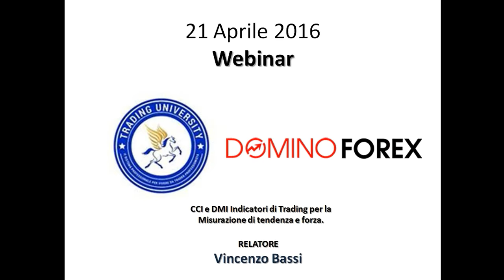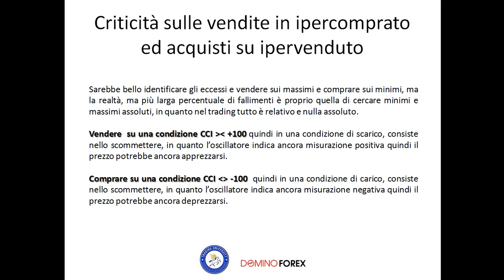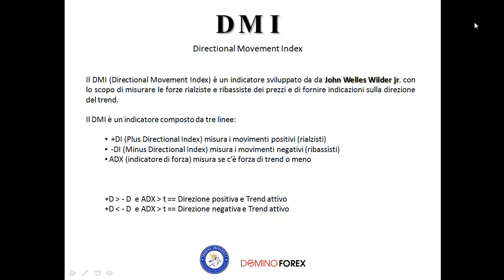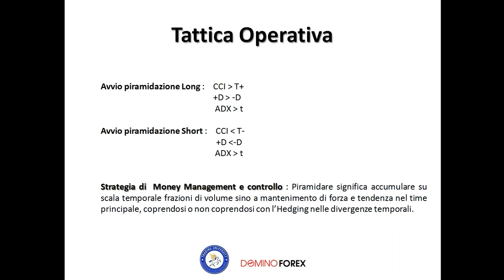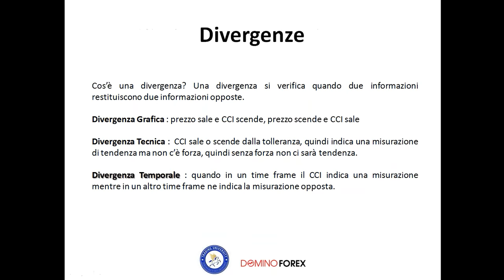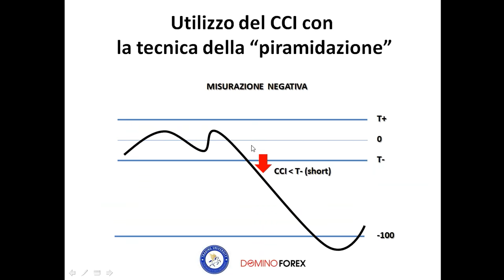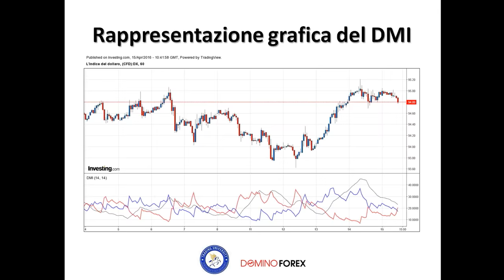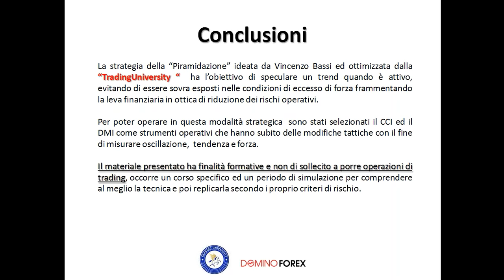Operare con gli Indicatori DMI e CCI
Come utilizzare il CCI ed il DMI per misurare la forza del trend e le divergenze frattali temporali.

A cura di Vincenzo Bassi socio fondatore di Trading University, con la partecipazione di Valerio Vincenzi, Head of Sales di Domino Forex